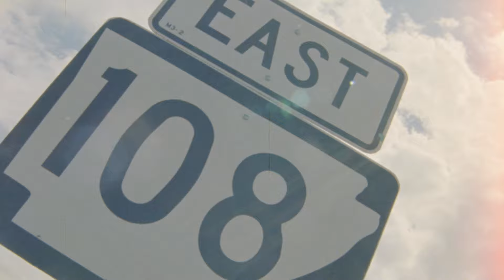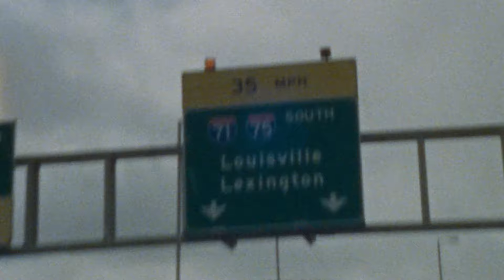Gus Englehorn - Run Rabbit Run (Official Video)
Filmed and Edited by Estée Preda & Gus Englehorn